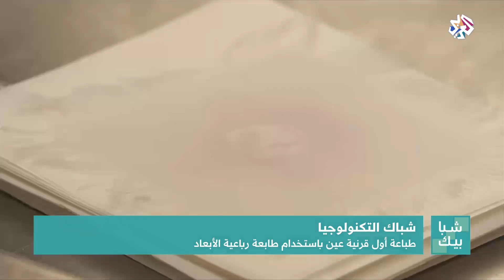شبابيك | طباعة أول قرنية عين باستخدام طابعة رباعية الأبعاد